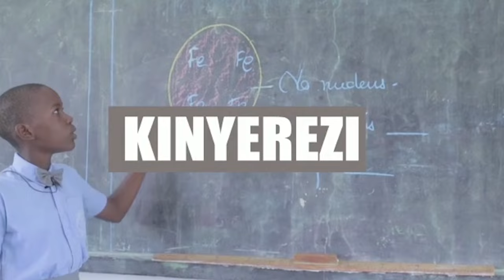SIKIA MAJIBU ya ALIKIBA KWA WAANDISHI KUHUSU ALBAMU YAKE MPYA, SHOO MAREKANI...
Msanii wa Bongo fleva, Alikiba amefunguka kuhusiana na ujio wa album yake mpya ambayo hakupenda kuweka wazi kuwa ni lini rasmi itatoka pia amegusia kuhusiana na msanii wake mpya @vanillahmusic na aliongea haya kwenye uzinduzi wa kampuni ya @nj7tz kampuni ambayo inajihusisha na masuala ya production na usimamiaji wa wasanii (record label).